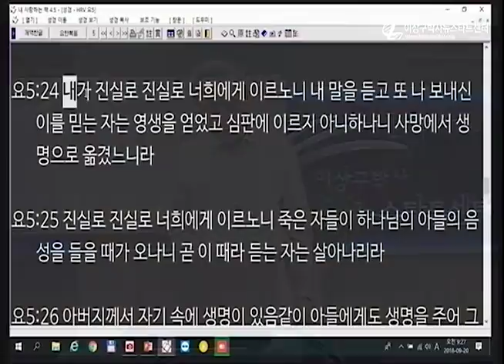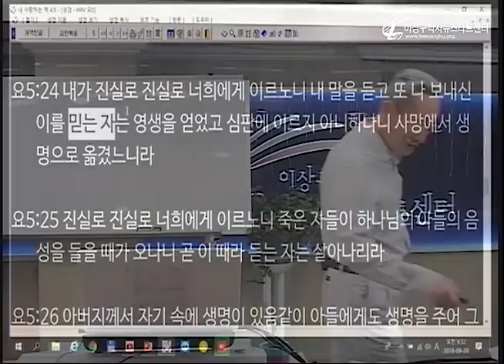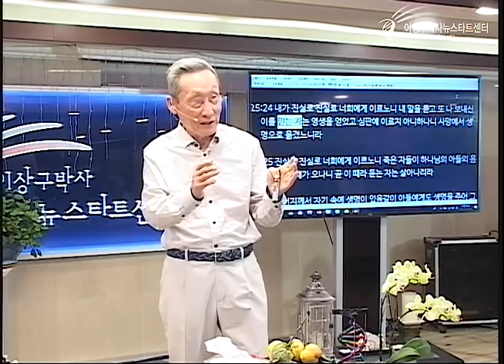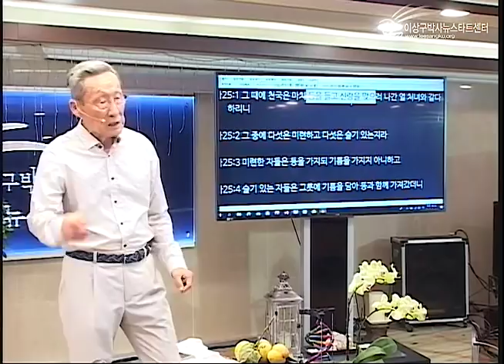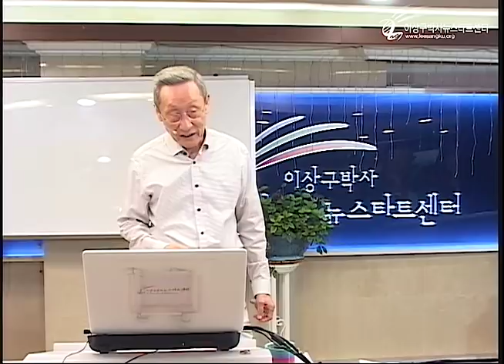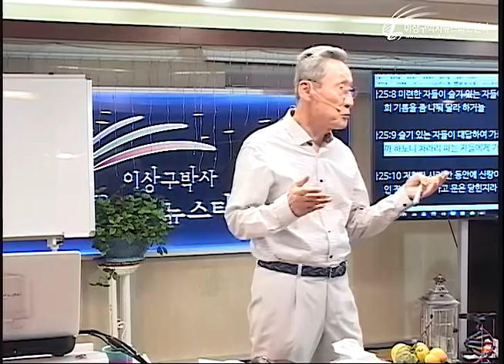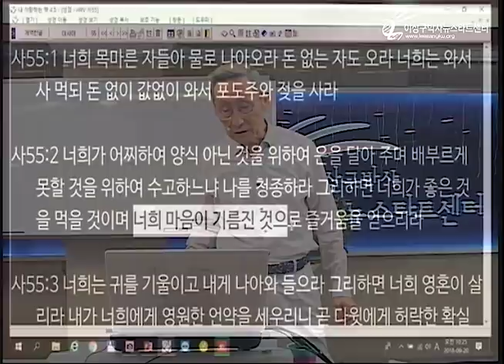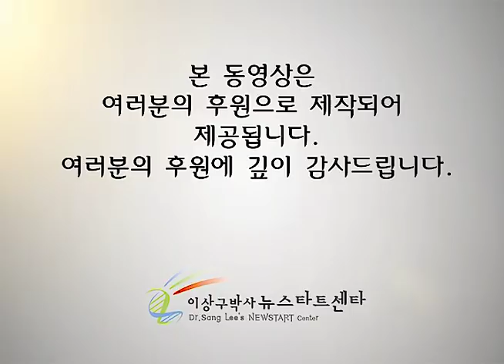H220 16 성령이다!